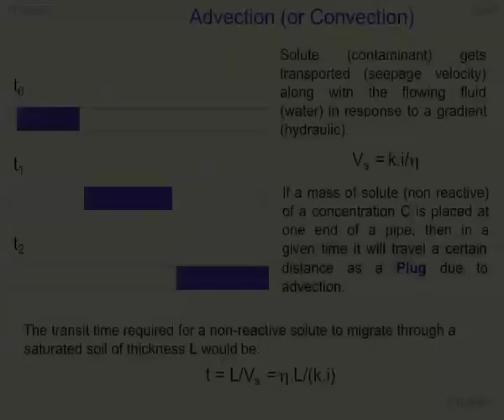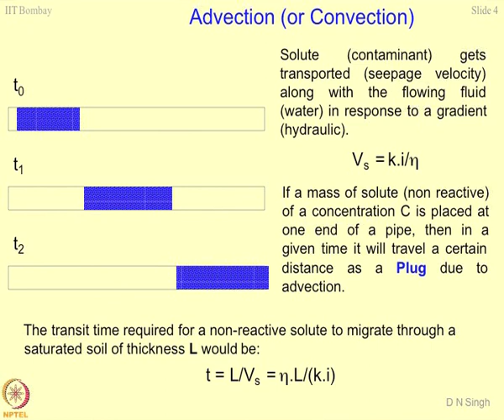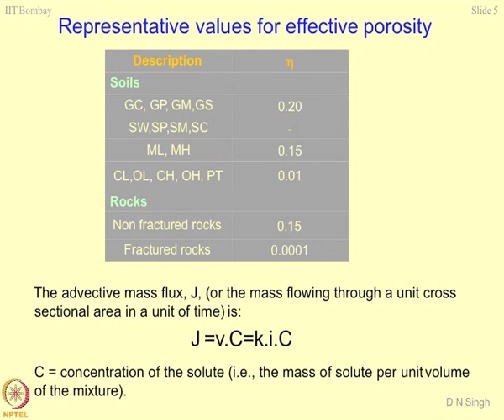Week 8-Lecture 33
Lecture 33 : Contaminant transport through porous media – 2

 To access the translated content:
1. The translated content of this course is available in regional languages.
 2. Regional language subtitles available for this course
 To watch the subtitles in regional languages:
 1. Click on the lecture under Course Details.
 2. Play the video.
 3. Now click on the Settings icon and a list of features will display
 4. From that select the option Subtitles/CC.
 5. Now select the Language from the available languages to read the subtitle in the regional language.